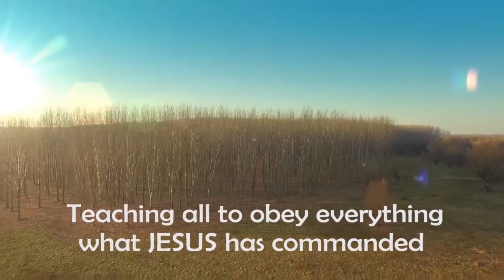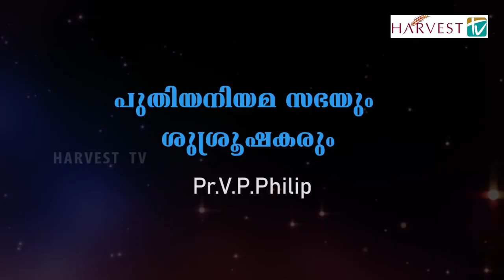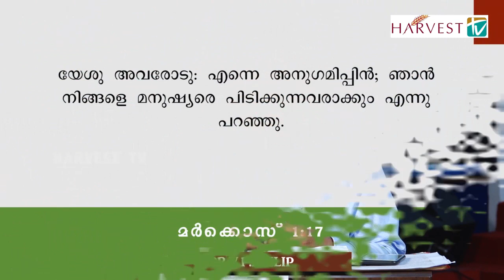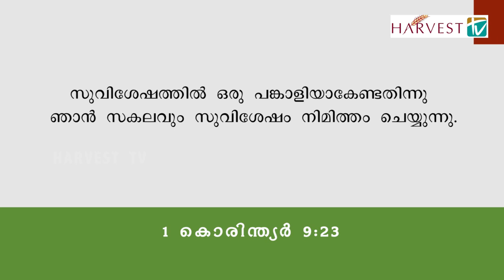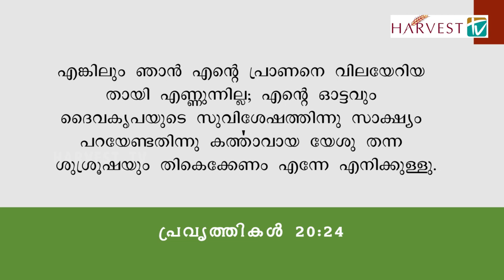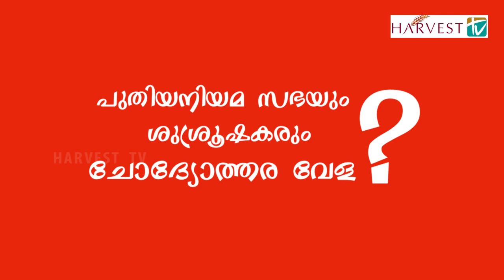Vision 20 Plus Episode 17 പുതിയ നിയമ സഭയും ശുശ്രുഷകരും ഭാഗം 01 V P PHILIP 01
Vision 20 Plus Episode 17 - പുതിയ നിയമ സഭയും  ശുശ്രുഷകരും  ഭാഗം 01 -  Pr. V.P PHILIP